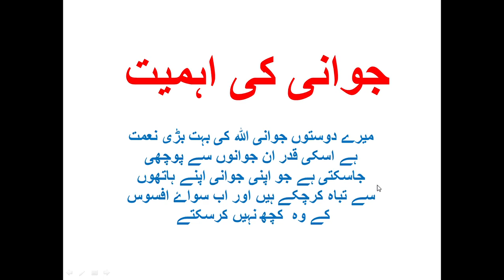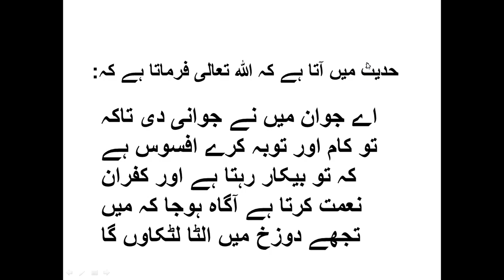jawani ki ahmiyat, jawani ki dunya, jawani ki tuba, jawani ki rail kahin chhut na jaaye,jawani ki ib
jawani ki ahmiyat, jawani ki dunya, jawani ki tuba, jawani ki rail kahin chhut na jaaye,jawani ki ibadat,jawani ki kahani full hindi movie, jawani ki tauba,